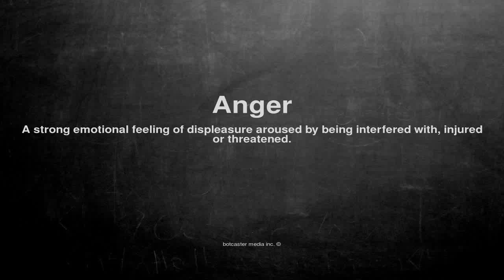Medical vocabulary: What does Anger mean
What does Anger mean in English?